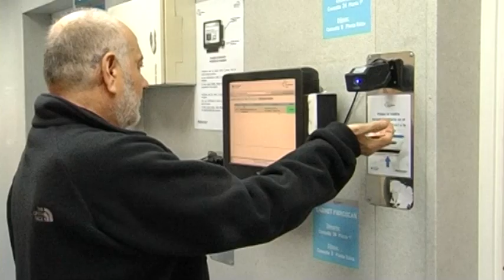Prescripció electrònica a l'atenció especialitzada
L'Hospital Universitari Vall d'Hebron (HUVH) és el complex hospitalari més gran de Catalunya, amb més de 1.100 metges de diferents especialitats. Tenint la qualitat i la seguretat assistencial com a referència, s'ha apostat per ser el primer hospital de Catalunya en implementar la prescripció electrònica a pacients ambulatoris (PEPA) en tots els serveis de l'Hospital en el marc del projecte de recepta electrònica (ReC@at). El  pacient és el centre de l'atenció sanitària i, per aquest motiu, aquest model col•laboratiu permet garantir la seguretat en els tractaments prescrits, seguint criteris d'idoneïtat, eficàcia i eficiència.